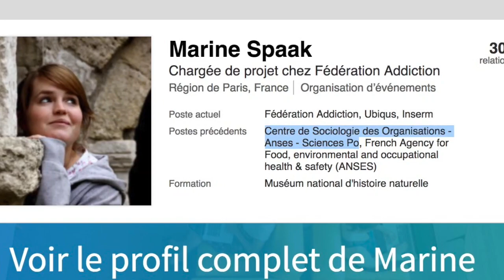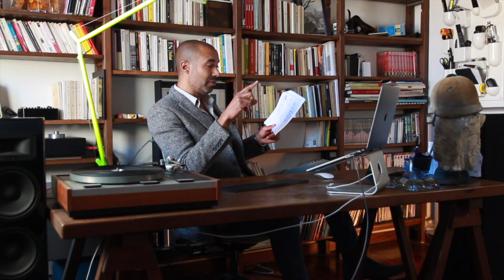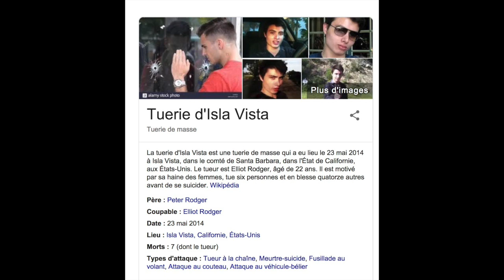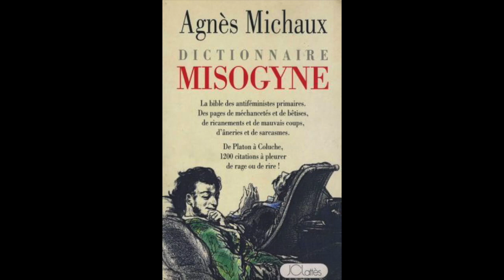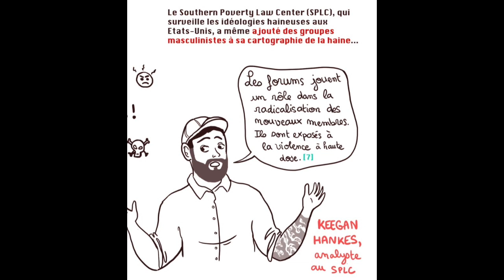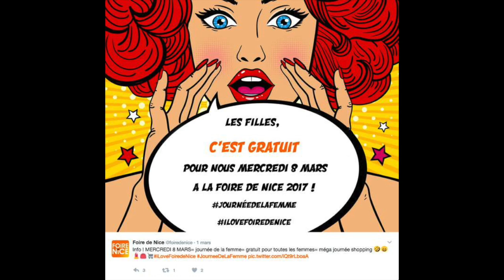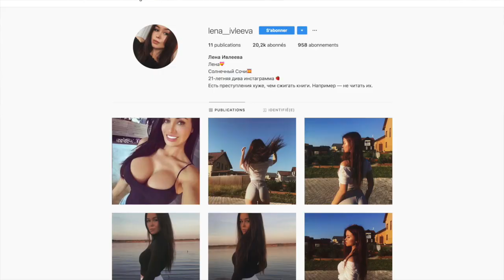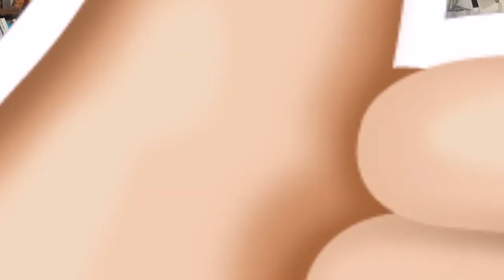🌈LA BD FÉMINISTE, PT.2 🌈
Marine Spaaaaak is baaaaack.